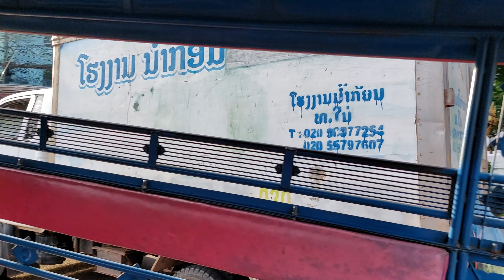City Tour, Vientiane, Laos